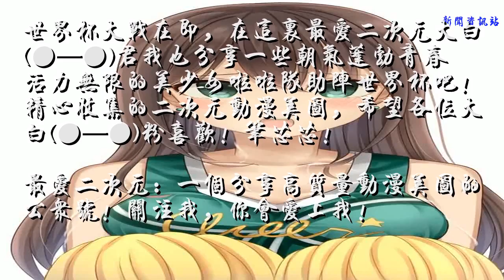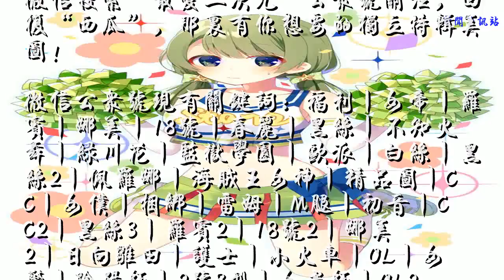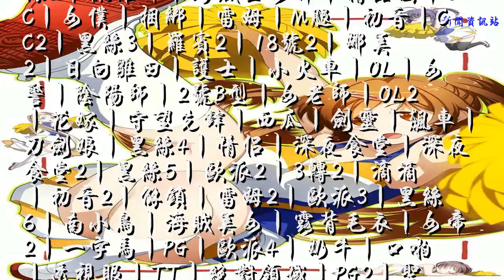第294期：世界杯来了，青春美少女啦啦队也来了！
四年一度的体育盛事人类最大型运动竞技世界杯来了，你是不是等待了很久？无论是真球迷还是伪球迷，在这个盛大赛事面前，大家都有足够的理由去狂欢了！你支持谁？你猜那个国家会最终夺得冠军？怎么中国队还没有上场？哈哈！别闹了，就像白岩松说的：中国除了中国队足球队没去，其他的全去了！中国足球，说多了都是泪呀！
世界杯大战在即，在这里最爱二次元大白(●—●)君我也分享一些朝气蓬勃青春活力无限的美少女啦啦队助阵世界杯吧！精心收集的二次元动漫美图，希望各位大白(●—●)粉喜欢！笔芯芯!
最爱二次元：一个分享高质量动漫美图的公众号！

--以下是最爱二次元微信公众号专享美图包--

微信搜索“最爱二次元”公众号关注，回复“西瓜”，那里有你想要的独立特辑美图！
微信公众号现有关键词：福利丨女帝丨罗宾丨娜美丨18号丨春丽丨黑丝丨不知火舞丨绿川花丨监狱学园丨欧派丨白丝丨黑丝2丨佩罗娜丨海贼王女神丨精品图丨CC丨女仆丨捆绑丨雷姆丨M腿丨初音丨CC2丨黑丝3丨罗宾2丨18号2丨娜美2丨日向雏田丨护士丨小火车丨OL丨女警丨阴阳师丨2号B型丨女老师丨OL2丨花嫁丨守望先锋丨西瓜丨剑灵丨飙车丨刀剑娘丨黑丝4丨情侣丨深夜食堂丨深夜食堂2丨黑丝5丨欧派2丨3转2丨滴滴丨初音2丨解锁丨雷姆2丨欧派3丨黑丝6丨南小鸟丨海贼美女丨露背毛衣丨女帝2丨一字马丨PG丨欧派4丨奶牛丨口啪丨透视眼丨TT丨绝对领域丨PG2丨圣诞女郎丨女帝3丨圣诞女郎2丨东京吃货re丨